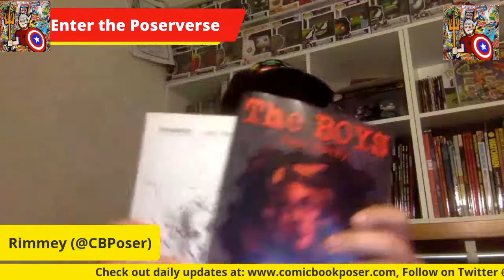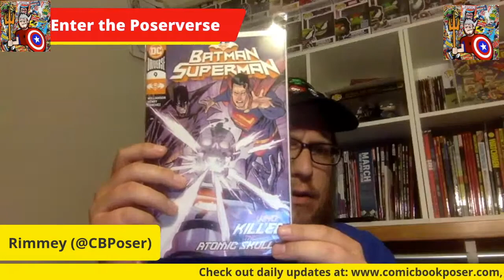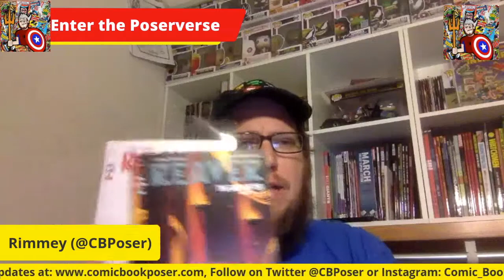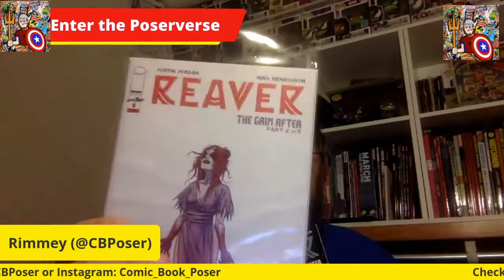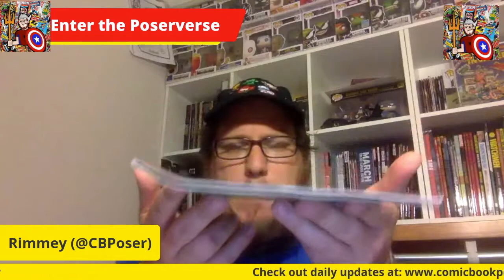The Comic Books you Should NOT miss from June 3, 2020 (the Definitive Rankings)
Each week I'll give you my top 5 picks from last week's stack so you can pick it up at your LCS if you missed out that week!